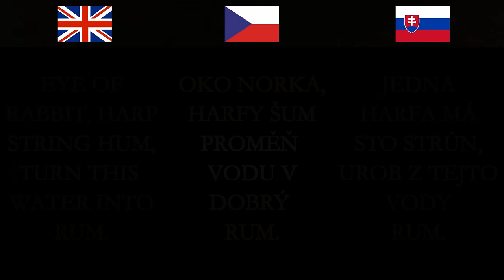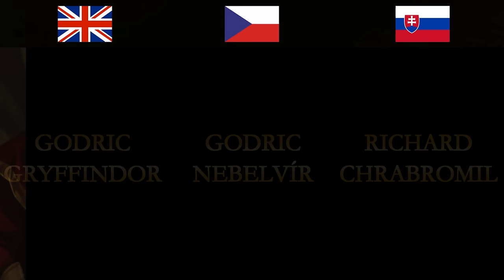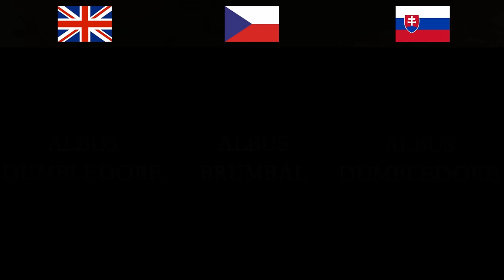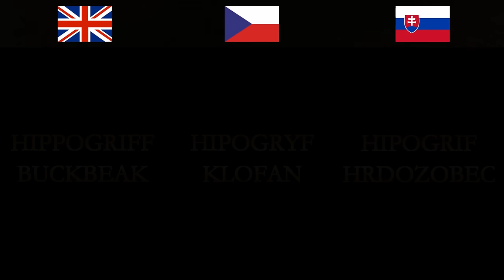50 nejvtipnějších českých a slovenských překladů z Harryho Pottera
Harry Potter zasáhl celý svět a zamilovaly si ho i dva malé hrdé národy v srdci Evropy. A od té doby se vedou vášnivé diskuse, zdali je lepší český překlad nebo ten slovenský. V následujících minutách přinášíme jen jako zajímavost velké srovnání anglických originálů s českým a slovenským překladem. Jsme Nerdopolis a tohle je 50 českých a slovenských překladů z Harryho Pottera.

Skladbu Child of the Highlands v pozadí složil Adrian von Ziegler a my mu za ní děkujeme.